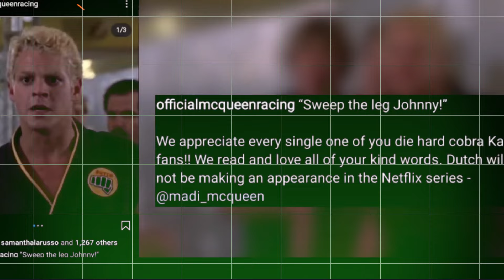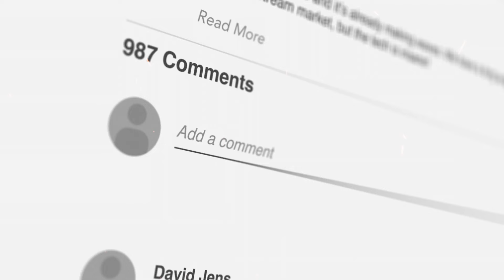The Heartbreaking Truth About Chad McQueen's Life and Death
In this powerful and emotional video, we delve into the heartbreaking truth behind Chad McQueen's life and untimely death. Known for his legacy as an actor, producer, and the son of legendary actor Steve McQueen, Chad's journey is filled with triumphs and challenges that many may not be aware of. Join us as we explore the struggles he faced, the impact of his father's fame, and the personal battles that ultimately shaped his life. Through interviews, rare footage, and heartfelt anecdotes, we aim to honor Chad's memory and shed light on the reality of living in the shadow of greatness.